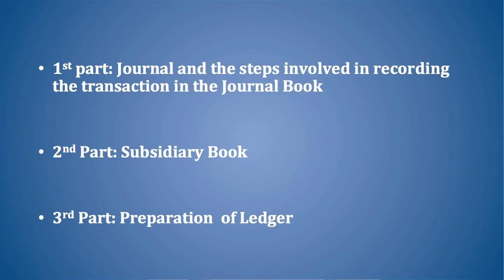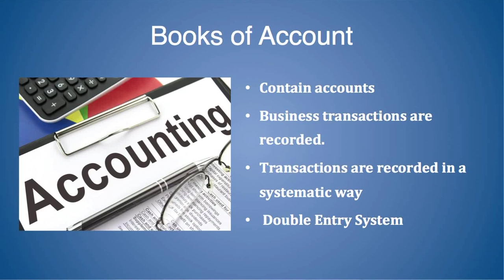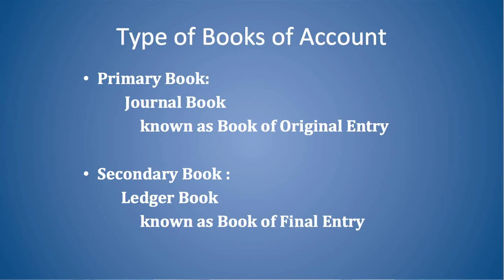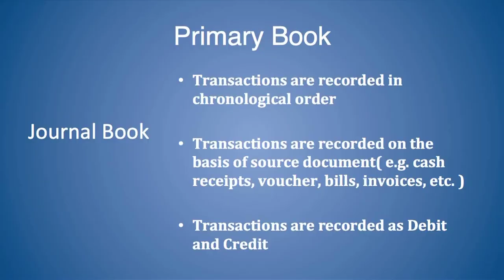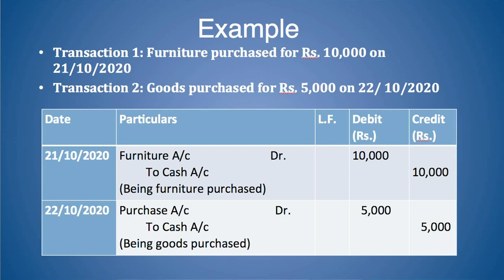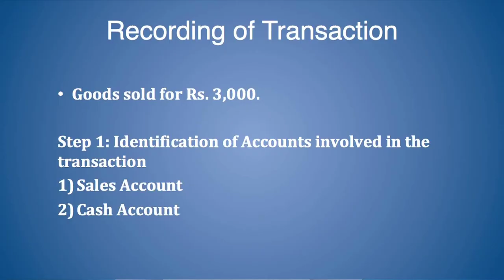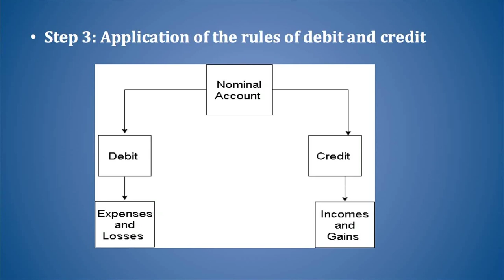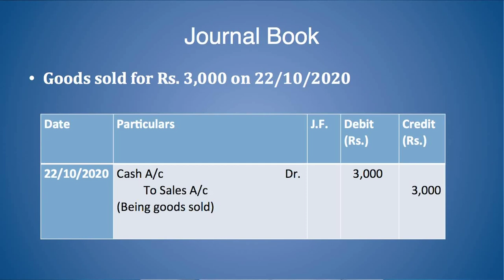Course-2: Financial Accounting_Unit 5: Accounting Process-II (Part-1: Journal Book)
Presented by: Dr. Devajeet Goswami, Assistant Professor (Commerce), Maniram Dewan School of Management, KKHSOU